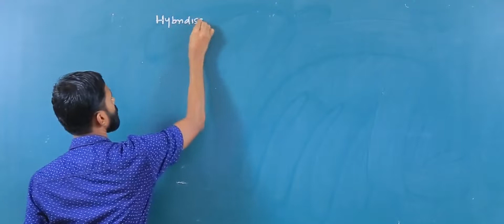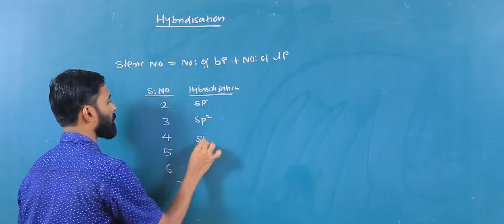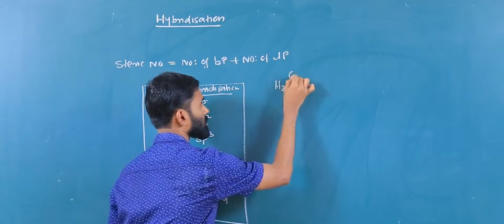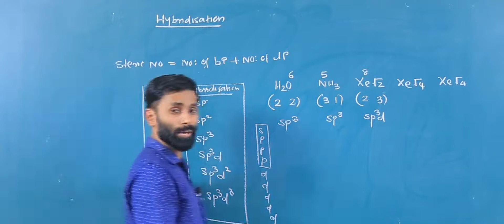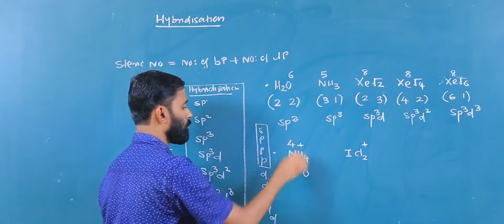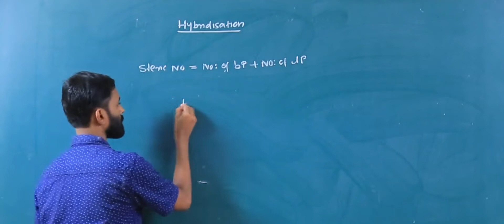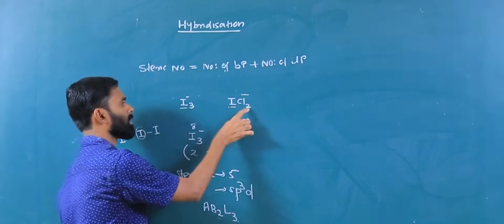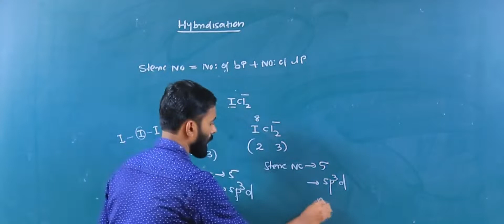TIPS AND TRICKS TO FIND HYBRIDISATION OF INORGANIC MOLECULE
this lecture discuss trick to find hybridization of inorganic molecule